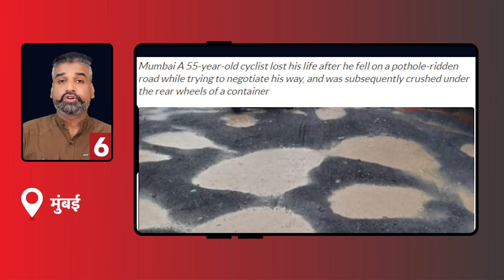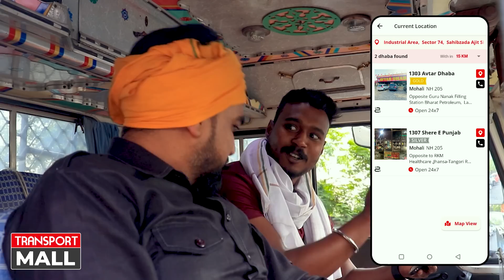जैक से उठाया बना हुआ घर अफसर बोला-तू गोली खाएगा - TRANSPORT TV | V - 2634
1. वसूली हुई वायरल, वन अधिकारी सस्पेंड
2. RTO ले गया फाइल ,ड्राइवर हुआ परेशान
3. दो नंबरी काम आया सामने , हुई करवाई
4. वसूली न देने पर हुआ चालान
5. भारी बारिश में टूटकर गिरा चक्की पुल
6. पुलिसकर्मी ने रोड पर भरे गड्ढे
7. जला डंपर , हुआ ट्रैफिक जाम
8. वसूली के लिए रोकी गई गाड़ियां
9. चलती स्विफ्ट कार में लगी आग
10. NHAI में ACQUIRE हुआ घर